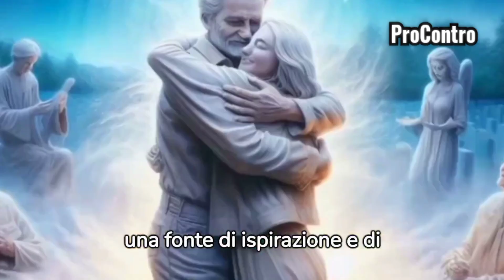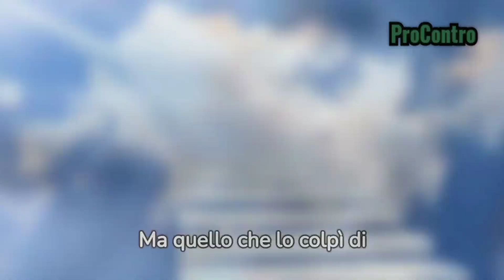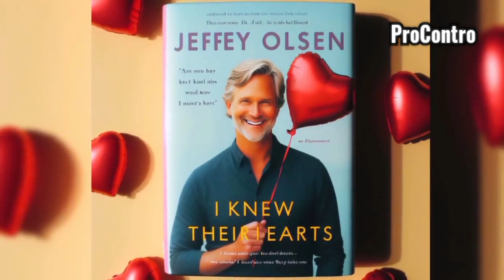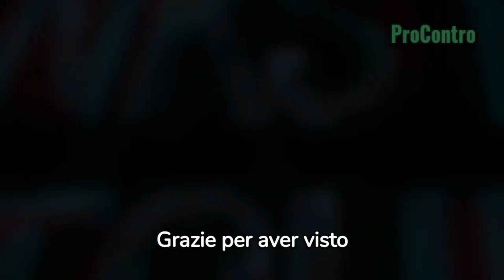“Jeffrey Olsen: la sua incredibile esperienza di premorte che gli ha cambiato la vita”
"Vuoi conoscere la storia di Jeffrey Olsen, un uomo che ha vissuto una delle esperienze di premorte più incredibili e documentate al mondo? In questo video, ti racconto come la sua testimonianza sia una fonte di ispirazione e di speranza per tutti coloro che si interrogano sul mistero della vita e della morte. Scoprirai come Jeffrey abbia visto la sua famiglia defunta in un luogo meraviglioso, come sia tornato nel suo corpo miracolosamente, e come abbia cambiato la sua vita e quella di molte altre persone. Questa è una storia che ti farà riflettere e che ti inviterà a cercare la luce dentro di te.